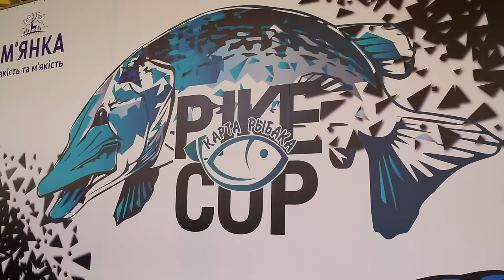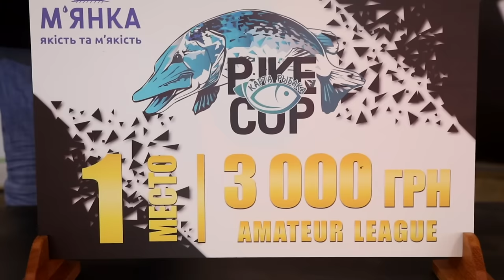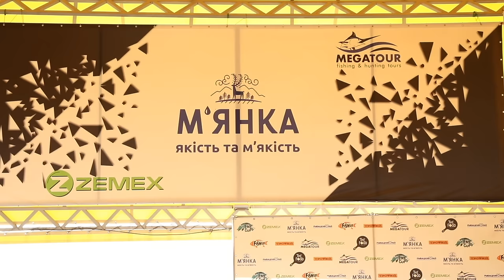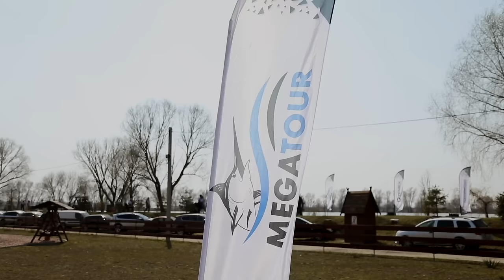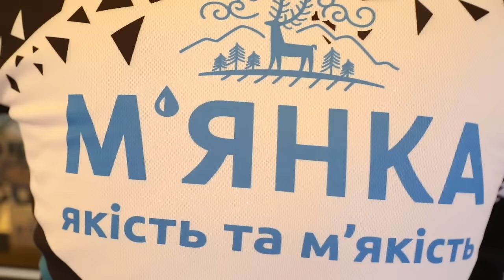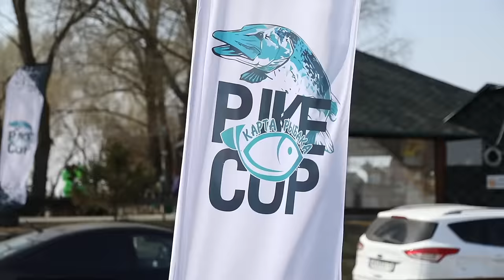Турнир PIKE CUP 2019. Карта рыбака [NEWS]